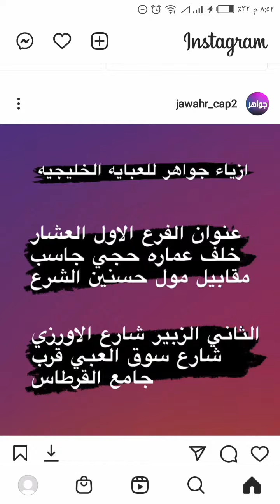تشكيلة عبايات رووعة 💖💖💖💖💖💖من ازياء جواهر للعباية الخليجية ✴️✴️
ازياء جواهر  💥🌷
العنوان#البصره العشار مقابيل
 متوفر توصيل#كافه المحافضات
الحجز ع الخاصواتس اب 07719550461
موديلات حديثة
الوان متنوعة
ازياء راقية واذواق تناسب الجميع